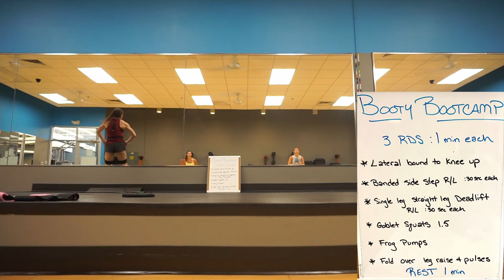8 Days Out- NPC Bikini Prep | Bootcamp | Hair Extensions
This video showcases life 8 days out from my NPC Clash at the Capstone bikini competition! Join me as I share a BOOTY BOOTCAMP class I taught and take you along on a very important appointment that is critical to my competition.

It took some time to get this video out because my daughter has been sick this entire week. Thank you for your patience!

Camera I use
SD Card
Small Ring Light
IPad I use for editing
Apple Pencil
Magic Keyboard
Iphone for filing on the go
Microphone for Iphone
External Storage for video
Microphone for computer